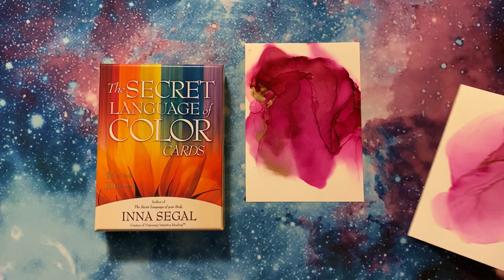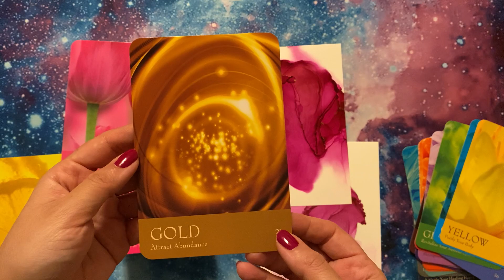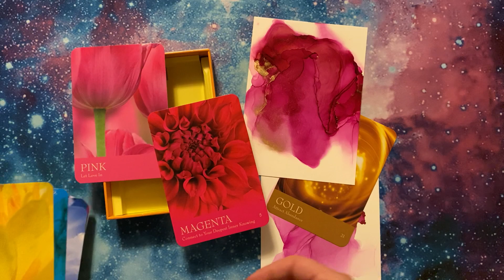Tarot Tuesday - Intuitive Painting and Color Therapy